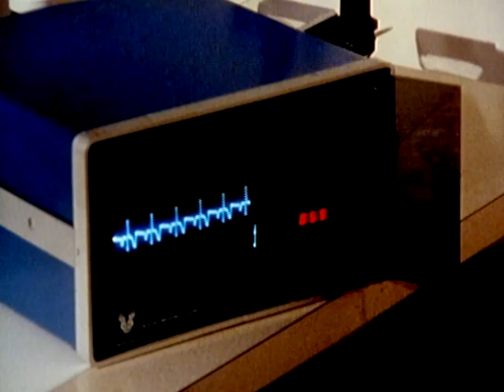Buck Dharma - Your Loving Heart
Music video by Buck Dharma performing Your Loving Heart. (C) 1982 Sony Music Entertainment